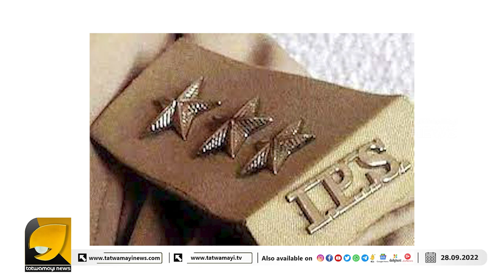എല്ലാം നിയന്ത്രിച്ച് അജിത് ഡോവൽ പ്രാവർത്തികമാക്കി NiA യും കൂട്ടരും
ഓപ്പറേഷൻ നീരാളിയുടെ നാൾവഴികളും ആക്ഷനും ഇങ്ങനെ